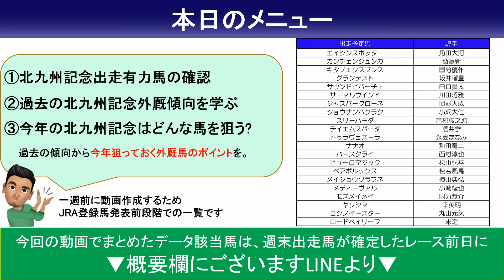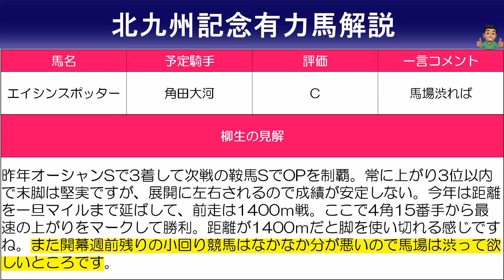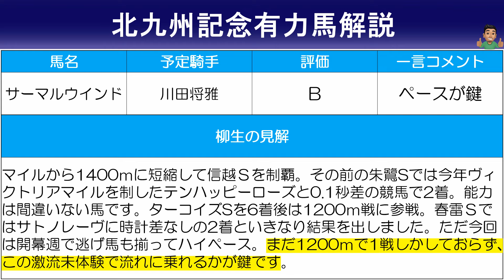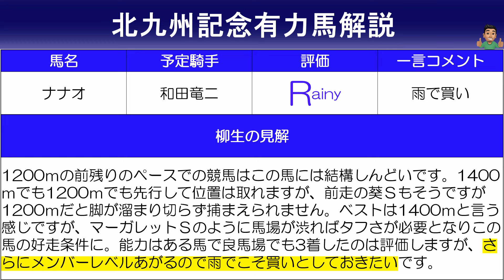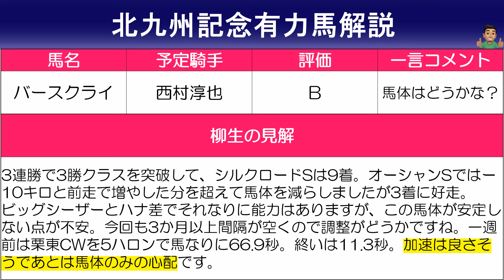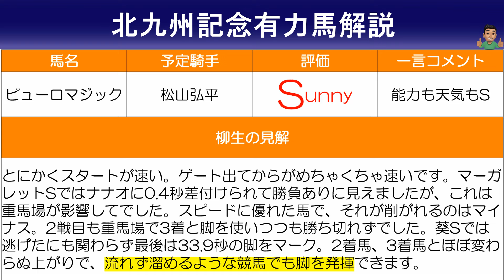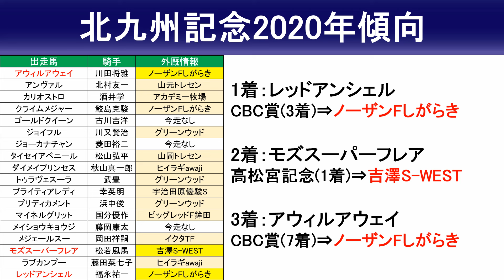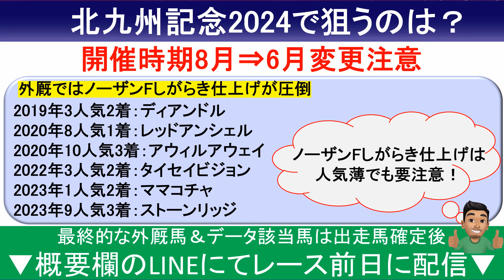【北九州記念2024予想・有力馬解説・外厩】晴れならS評価！逃げて33.9秒は強い！サーマルウインド、エイシンスポッター、ジャスパークローネなど参戦。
【北九州記念2024出走予定馬】
エイシンスポッター 角田大河
カンチェンジュンガ 斎藤新
キタノエクスプレス 国分優作
グランテスト 坂井瑠星
サウンドビバーチェ 田口貫太
サーマルウインド 川田将雅
ジャスパークローネ 団野大成
ショウナンハクラク 小沢大仁
スリーパーダ 吉村誠之助
テイエムスパーダ 酒井学
トゥラヴェスーラ 永島まなみ
ナナオ 和田竜二
バースクライ 西村淳也
ピューロマジック 松山弘平
ペアポルックス 松若風馬
メイショウソラフネ 横山典弘
メディーヴァル 小崎綾也
モズメイメイ 国分恭介
ヤクシマ 幸英明
ヨシノイースター 丸山元気
ロードベイリーフ 未定